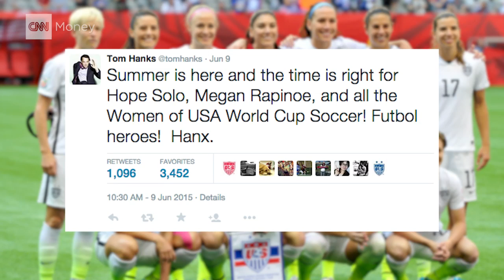Pride, and profits, on the line for U.S. Women's Wor...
The U.S. Women's National Team may be the most marketable women's sports team of all time. But there's one thing they have to do that will seal the deal -- WIN.